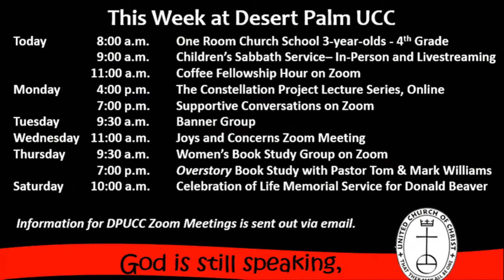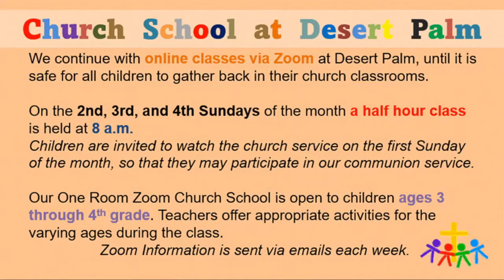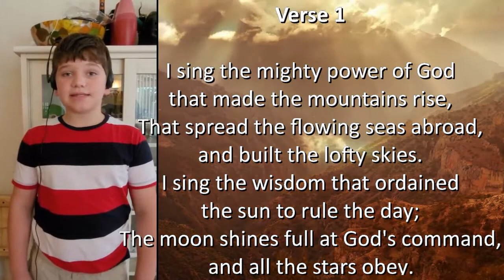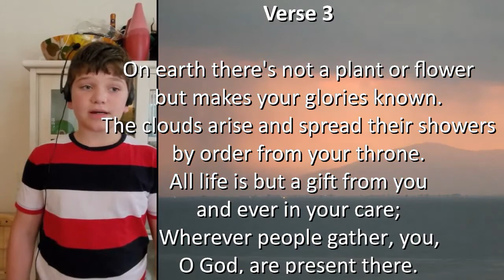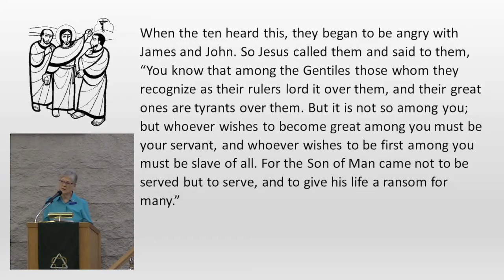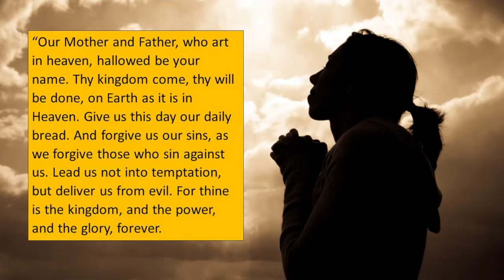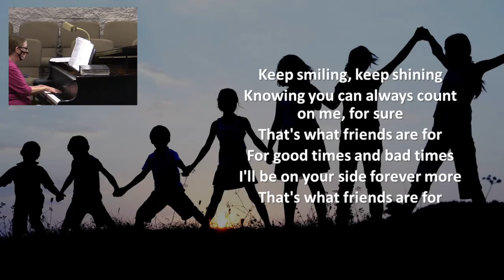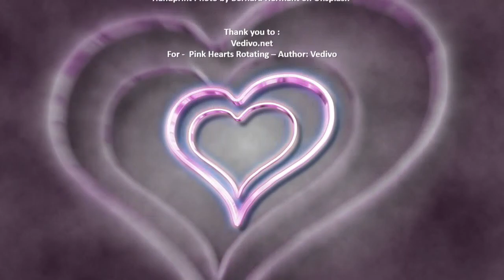Worship Service October 17 2021 Live Stream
Permission to podcast / stream the music in this service obtained from ONE LICENSE, License number: 713931-A
Valid for: 07/25/2021 – 07/24/2022. & Christian Copyright Solutions WorshipPcast Streaming license number 9119 Valid for 09/18/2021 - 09/18/2022